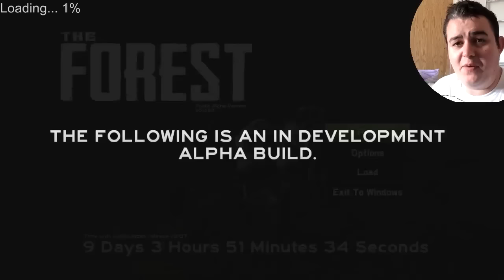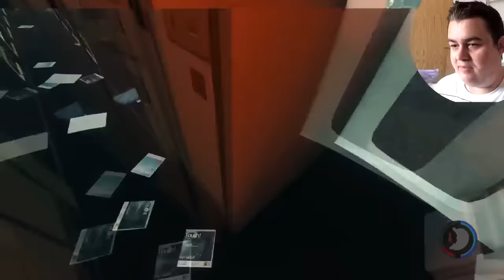They are coming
Welcome back to the forest! Stay dazzling!

specs:

Ram: 8gb DDR3/1600mhz
Video: Nividia GeForce GTX 760 2gb (single card)
HDD: 1 TB Sata-III

Motherborad: Gigabyte Z97-HD3 Intel Z97 Chipset, ATX Mainboard, 4 Ram slots, 7.1 HD Audio, HDMI, GbLAN, USB 3.0, Sta-III, 1 Gen2, PCI 16